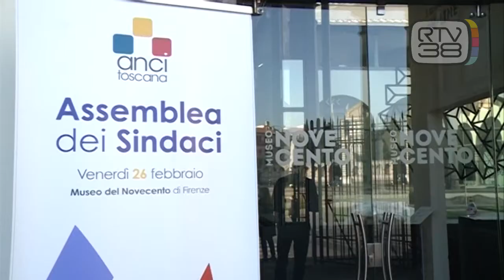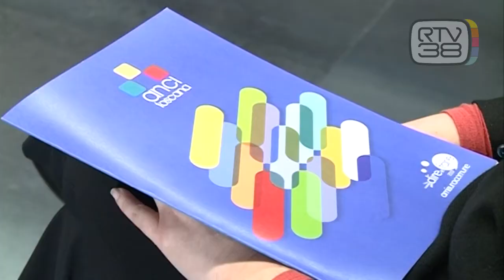APPELLO DEI SINDACI AL GOVERNO